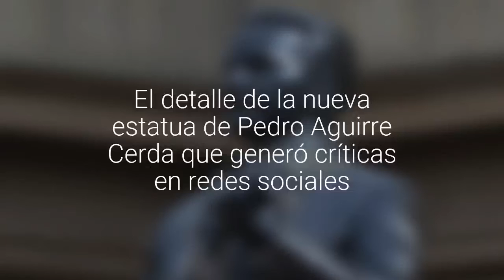El detalle de la nueva estatua de Pedro Aguirre Cerda que generó críticas en redes sociales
Durante este martes se mostró el homenaje al ex Presidente en la Plaza de la Constitución. La tipografía de la placa que acompañaba el monumento recibió múltiples cuestionamientos.